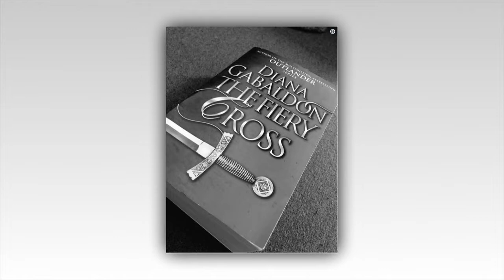Outlander Season 5: Matt B. Roberts has shared that the prep work has already begun